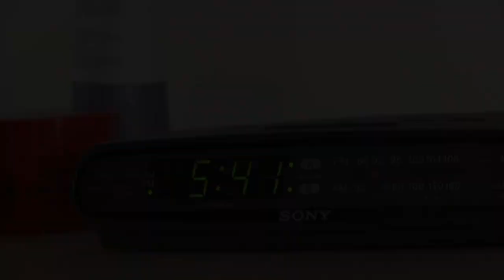Punishment - Wake Up Daddy | Jono and Ben At Ten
Jono and Ben at Ten Season 1